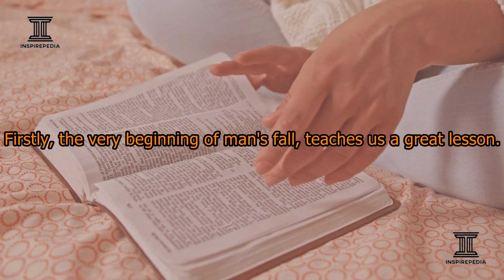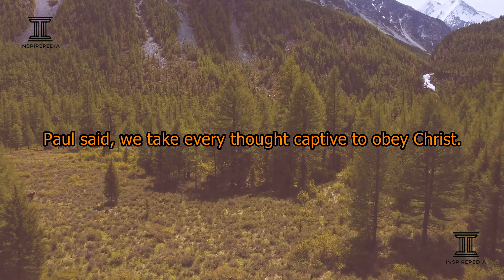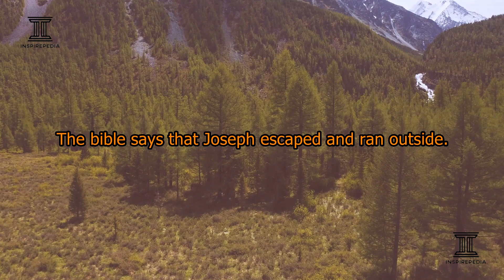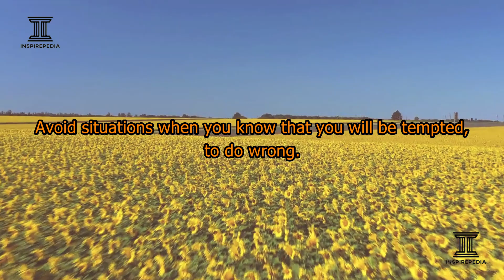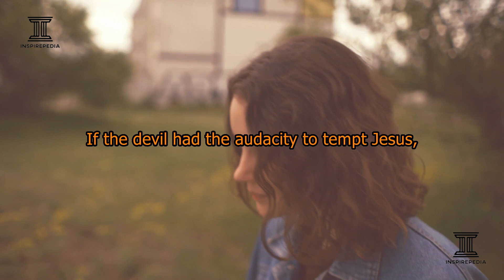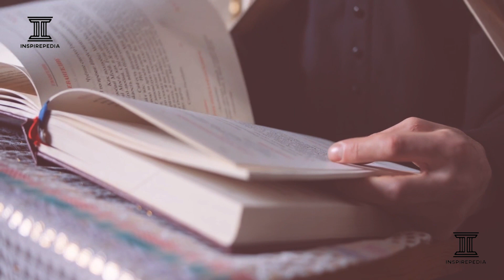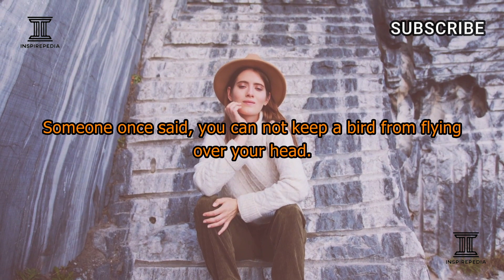GOD WILL MAKE A WAY FOR YOU. YOU WILL WIN NO MATTER WHAT. YOU CANT AVOID IT BUT YOU CAN OVERCOME IT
Inspirepedia Inc.